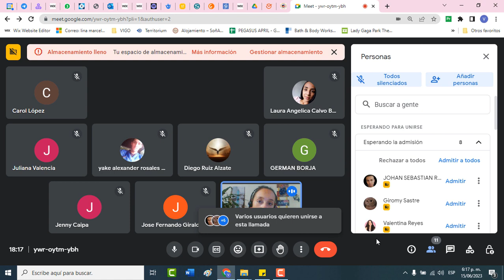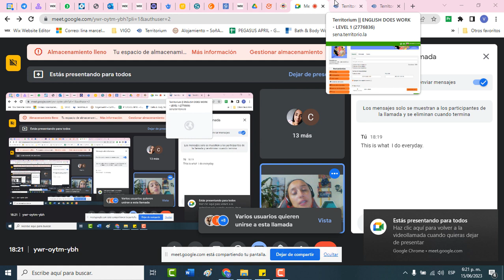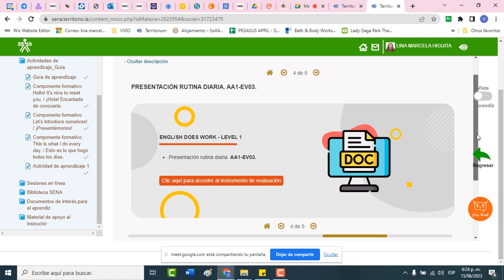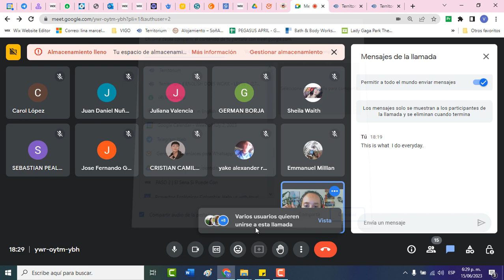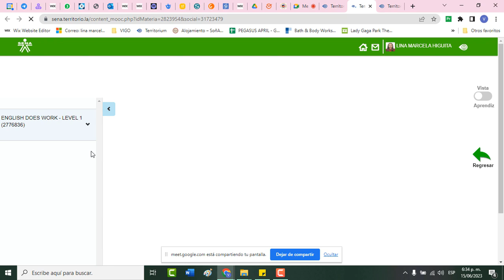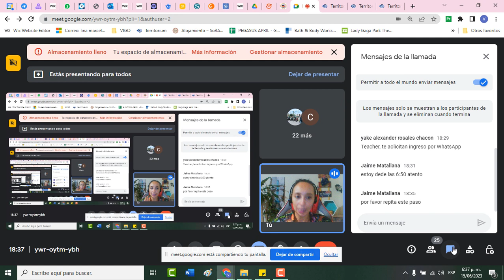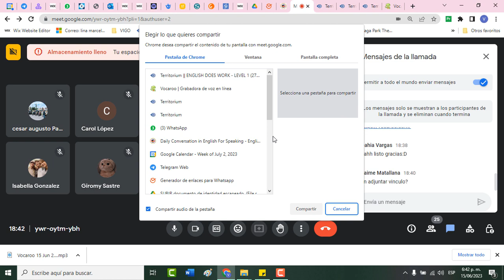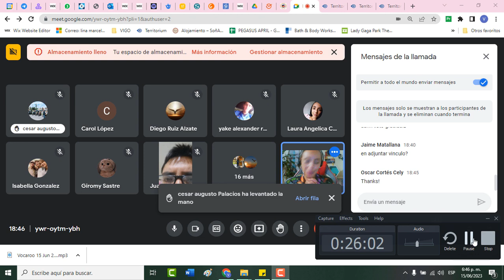June 15 Online session level 1